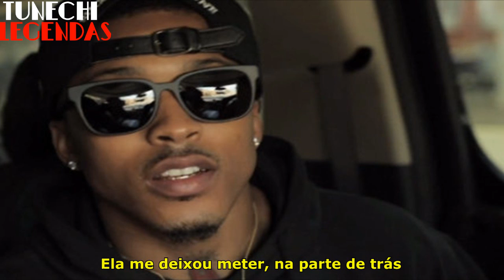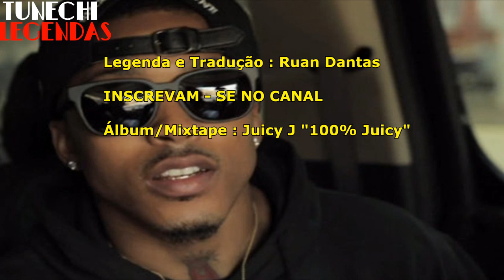Juicy J - Miss Mary Mack ft. Lil Wayne, August Alsina [Legendado]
Pessoal, Ruan aqui. Ficamos um tempo sem postar vídeos, pois desanimamos depois da perca do outro nosso canal. Vamos tentar trazer vídeos diariamente ou semanalmente. Ta aí, Miss Mary Mack do Juicy J com Wayne e August Alsina, legendada para vocês. Nessa semana, provavelmente ainda vamos tentar postar mais uns vídeos legendados. Abraços!